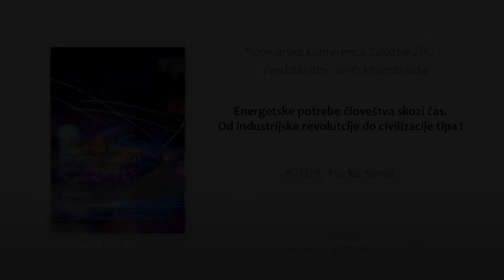Energetske potrebe človeštva skozi čas.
Od industrijske revolucije do civilizacije tipa I.